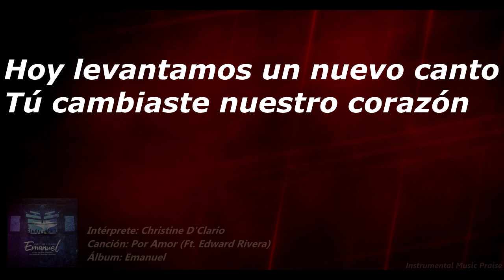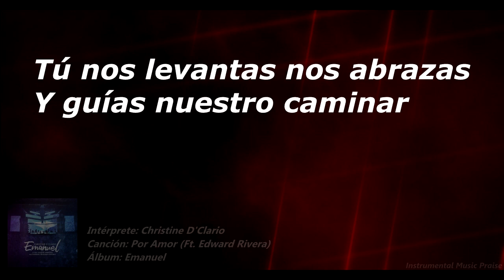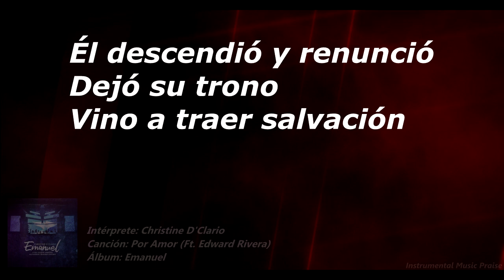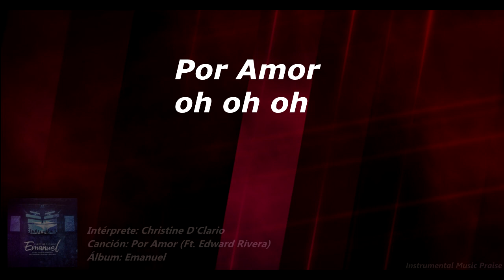Christine D'Clario - Por Amor (Ft. Edward Rivera) [Pista]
DESCARGA LA PISTA